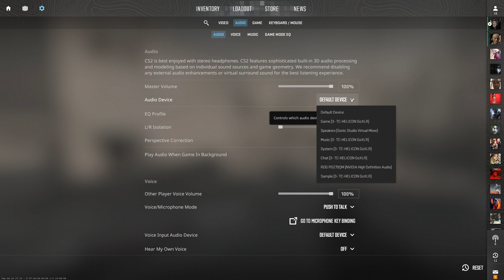Counter Strike 2 Karma is Real (No Commentary Gameplay)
Counter Strike 2 Karma is Real (No Commentary 2K Gameplay)

  🔥 Social Medias 🔥

tags: cs2 counter strike 2 gameplay no commentary cs2 gameplay cs2 best highlights cs2 best plays cs2 best settings cs2 no commentary gameplay cs2 aim